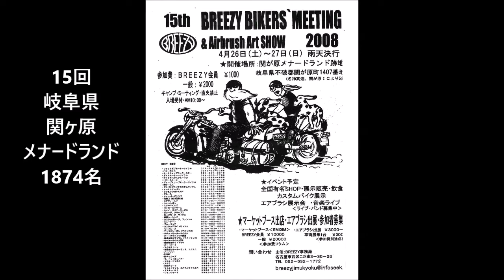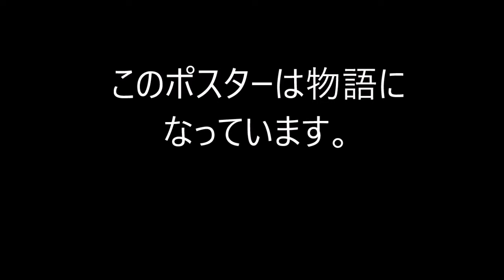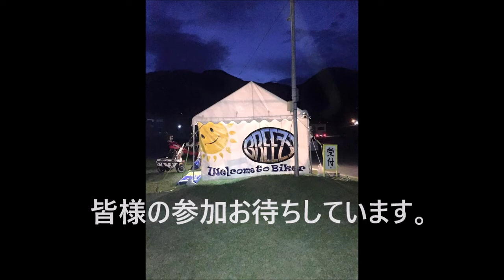ブリージー BREEZY BIKER meeting ポスター歴代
1997年スタートしたBREEZYバイカーミーティング2020年で27回目を迎えます。このポスターのデザインはTシャツにもなっています。イラストは物語になっていますどうぞご覧ください。